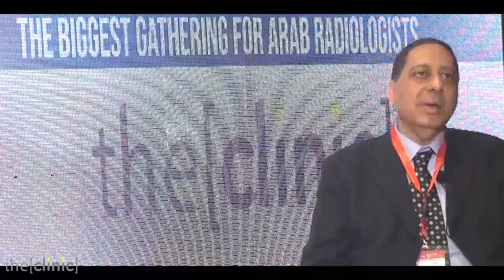Dr Ahmed Abdel khaleq talks about role of MRI in diagnosing head and neck tumors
Dr Ahmed Abdel khaleq Abdel Razek
Professor and Head of Department of Radiology Mansoura University
دكتور احمد عبدالخالق عبدالرازق
استاذ ورئيس قسم الاشعة جامعة المنصورة